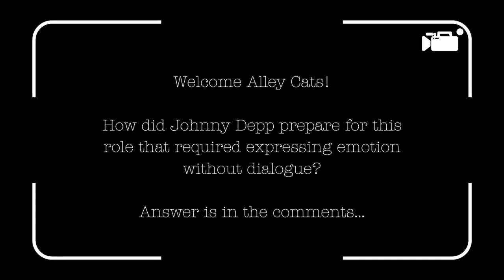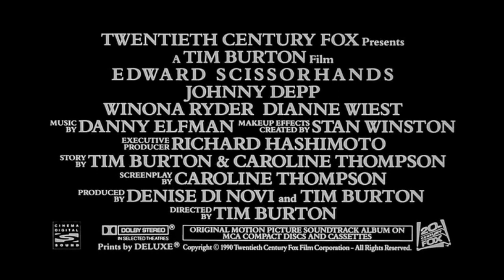🎬 When Tim Burton Met Johnny Depp 🎩✨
Yo, cats and kittens! Step into the wild world of Edward, a dude with scissor hands, crafted by a genius inventor. This ain't your regular love story, ya dig? Directed by the groovy Tim Burton, this tale takes you to a suburban hood where Edward, played by the slick Johnny Depp, tries to fit in but ends up falling for the foxy Kim Boggs, portrayed by Winona Ryder. But love ain't easy when you got blades for hands, right? Dive into this gothic romance and see if love can truly cut through all barriers. 🎬✂️❤️

Starring:
Johnny Depp, Winona Ryder, Dianne Wiest, Anthony Michael Hall, Kathy Baker, Vincent Price, Alan Arkin, and more.